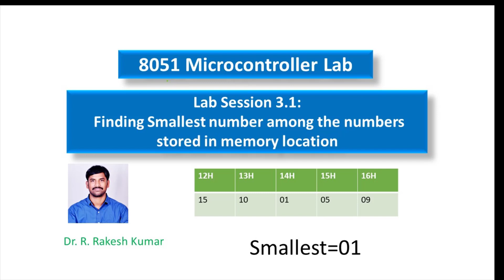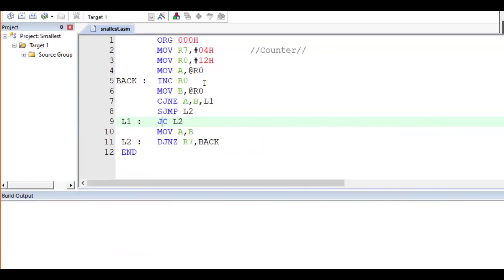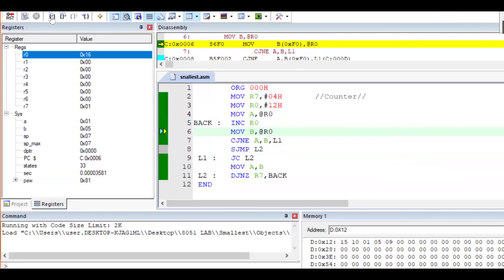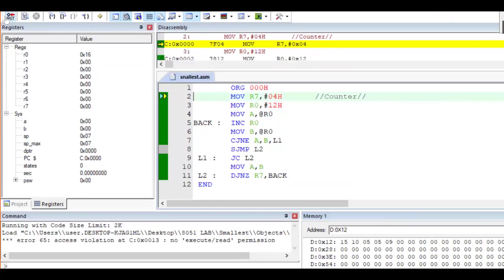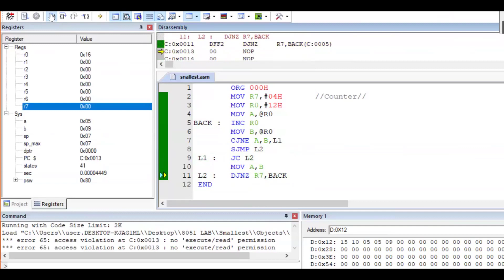8051Lab 3 1 : Finding Smallest number using Assembely Launguage